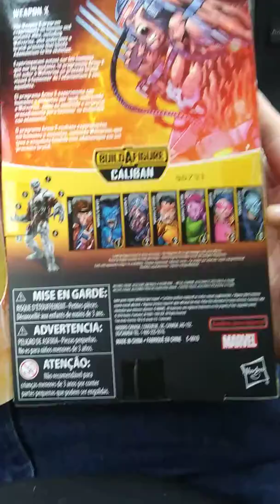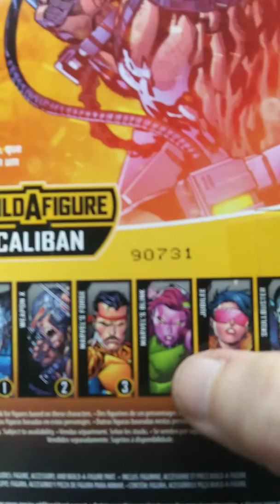Early Birthday presents from my Gf!!! 😊